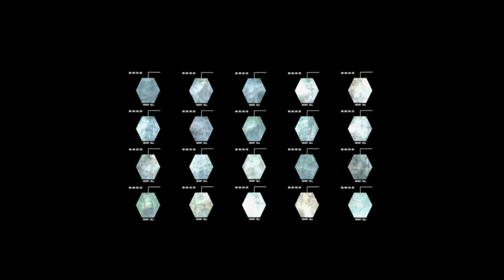Cephs Theme | Crysis 4 Teaser | Fan Made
My own Crysis 4 Teaser. Its Fan made production. Big thx for TCL Entertainment Studios who let me use his own part of videos and pictures. This video is my own vision about Cephs and their comeback in Crysis 4. I hope you`ll enjoy my video :)

Crysis multiplayer.